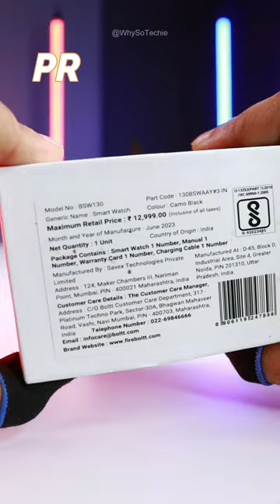Fire Boltt Combat Rugged SmartWatch